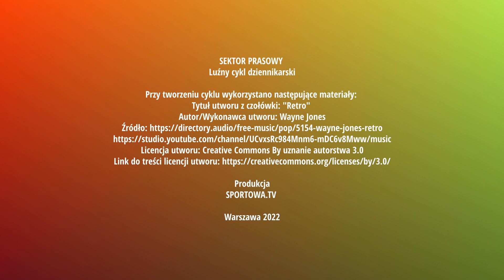Sektor Prasowy: Grad goli na stadionie w Ząbkach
W poprzedni weekend Ząbkovia Ząbki rozbiła u siebie Escolę Varsovia aż 5:0, a całe to wydarzenie podsumował po spotkaniu nasz reporter, Jan Micygiewicz.